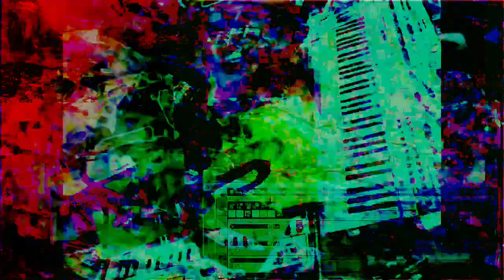The 15:31 minute long videos getting made and uploaded. *Photosensitivity Warning*